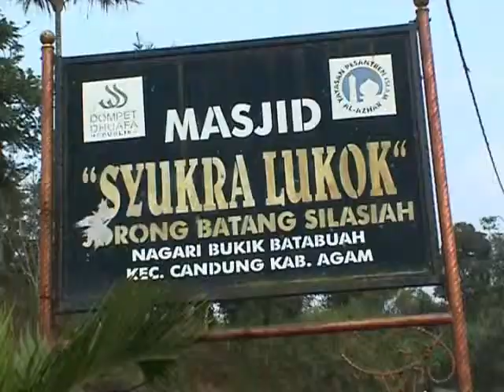JALUR EVAKUASI ERUPSI G MARAPAI SUMBAR